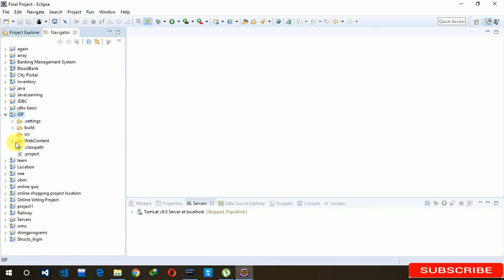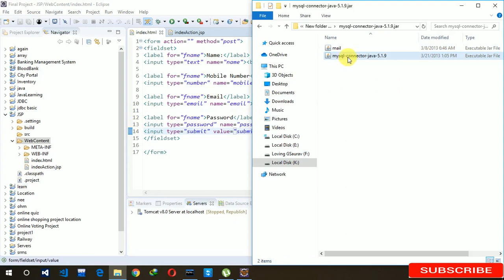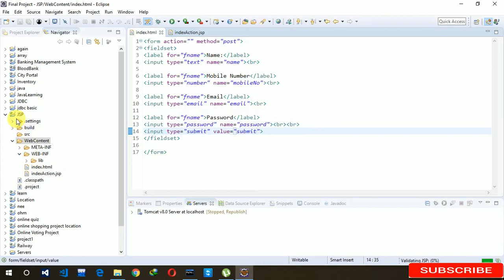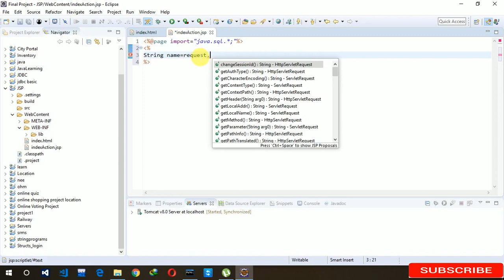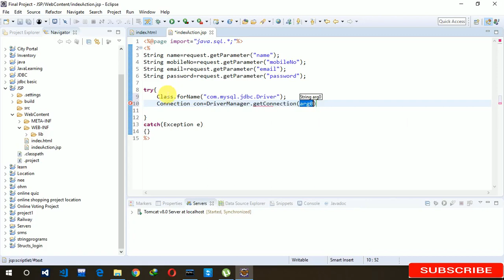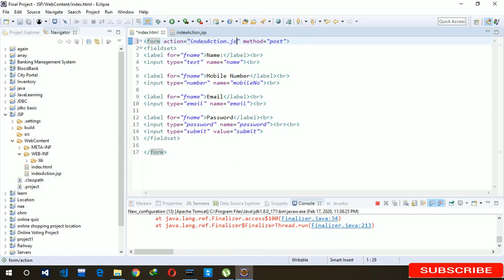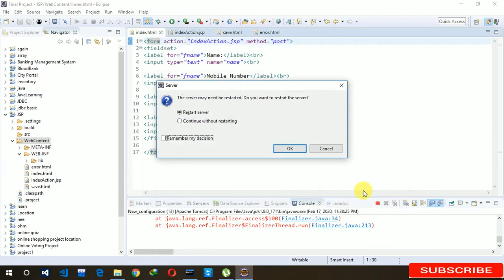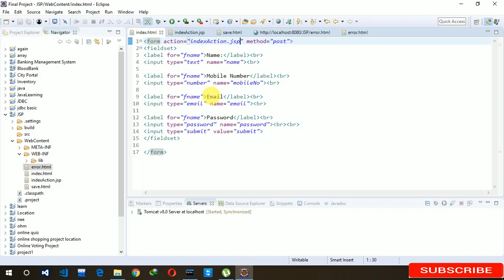How to connect HTML form with MYSQL database using JSP(Eclipse IDE,Tomcat server,Mysql database)